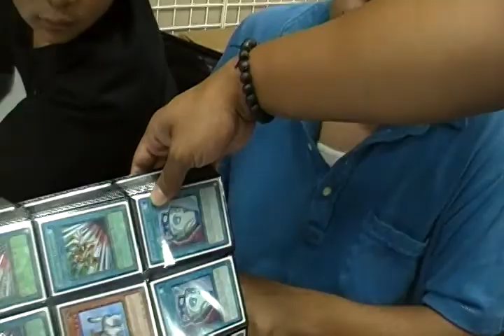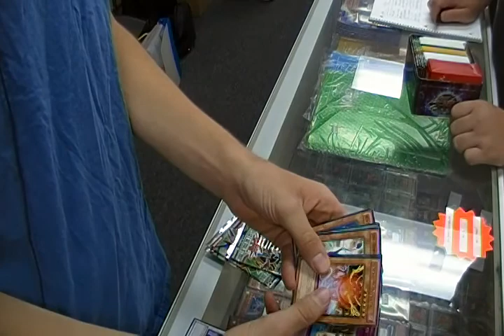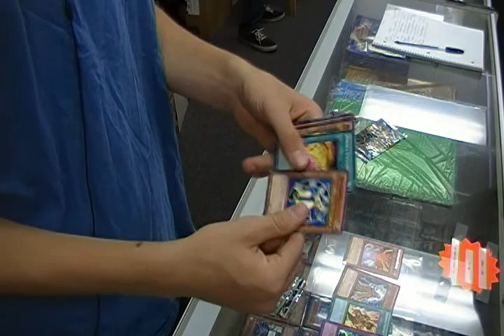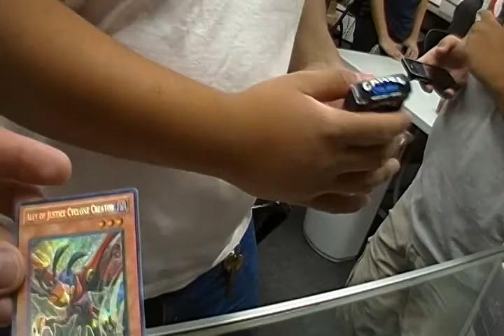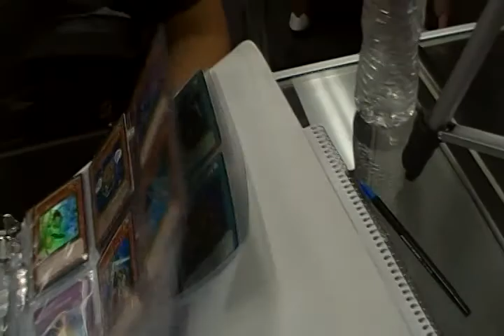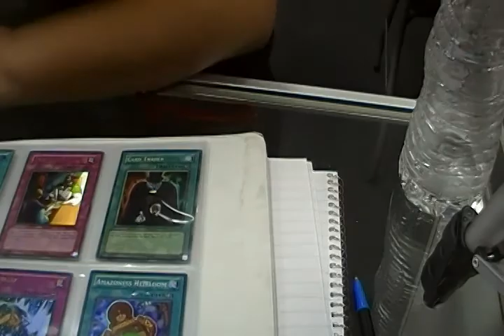Duelist Revolution Sneak Peak Pt.3